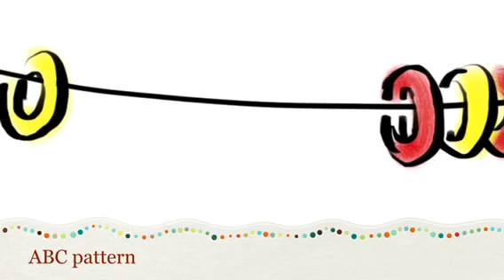Fine Motor Activity with Cereal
2 in 1 activity
Fine Motor and Math Patterning